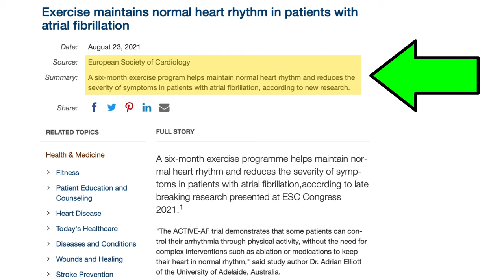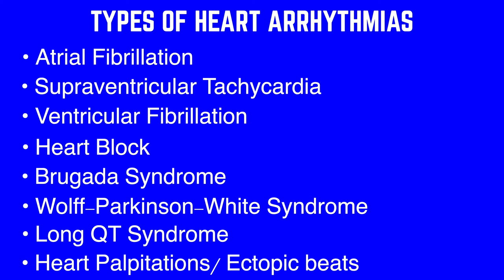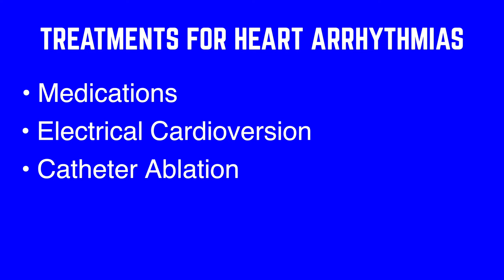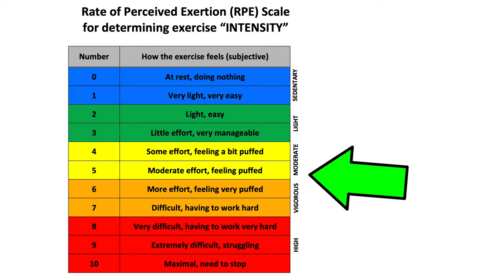Heart Arrhythmias and exercise precautions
WELCOME TO EXERCISE FOR HEALTH:
If you are one of many people that suffer with a heart arrhythmia, then this guidance will help you formulate your own exercise routine to help reduce further risk to your health.
If you suffer with Atrial Fibrillation (AF) then click on this link for further information about exercising with it
If you have had a Pacemaker or ICD fitted, then watch this video for exercise advice
SUPPORT EXERCISE FOR HEALTH:
► Click the YouTube “Super Thanks” button and choose your donation, if the content in this video helped you today.
► Alternatively, if you prefer, you can donate directly to our PayPal account using the Any donations, no matter how big or small are greatly appreciated and will help me continue to create more!
► Visit our Exercise For Health merch store (for t-shirts, sweatshirts, hoodies, water bottles, gym bags and much more) or browse some of our products by clicking the “Store” tab on the YouTube channel home page.
EXERCISE FOR HEALTH RECOMMENDATIONS + DISCLOSURE:
We often link to products and services we regularly use and think you might find useful. We're big fans of Amazon, and many of our links to equipment are links to those products on Amazon. Here are some home exercise products used in our videos:
► TRX suspension trainer for aided calisthenics (Amazon)
► Set of resistance therapy bands (Amazon)
► Set of small looped resistance bands (Amazon)
► Set of tubular resistance bands with handles (Amazon)
► Pair of home exercise dumbbells (Amazon)
► Gym (Swiss) stability ball (Amazon)
► Polar Heart Rate Monitor H10 Chest Strap (Amazon)
► Floor Exercise/ Yoga Mat (Amazon)
FOLLOW EXERCISE FOR HEALTH:
Images used:
Videos used:
Pro subscription at Canva